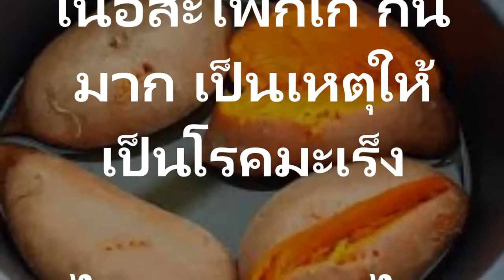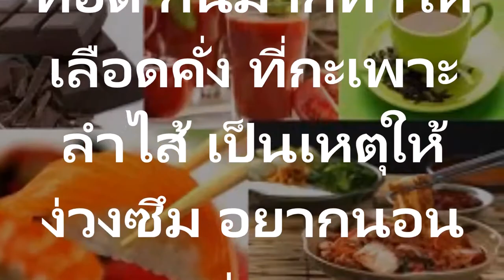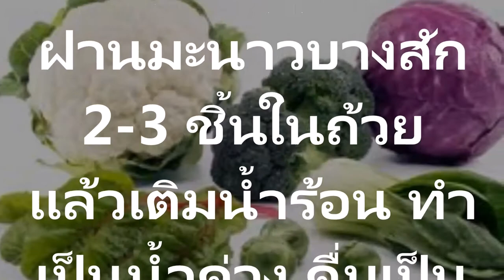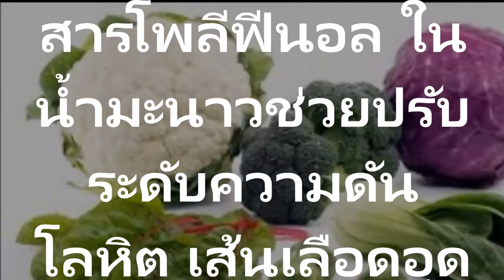ให้กินสิ่งนี้และห้ามกินสิ่งเหล่านี้!!ถ้าอยากแก่ช้า แถมอายุยืน ร่างกายแข็งแรง